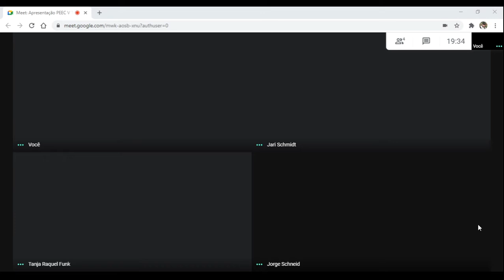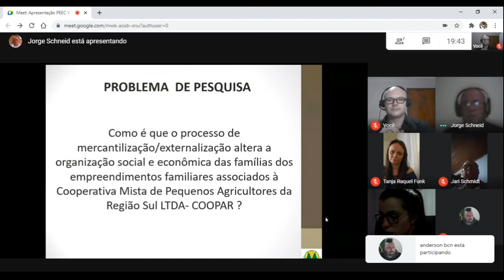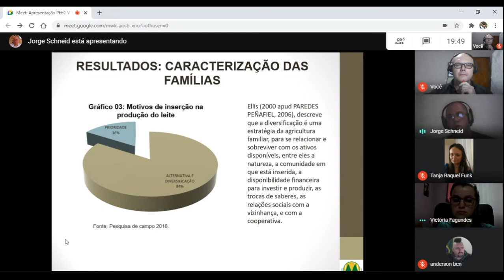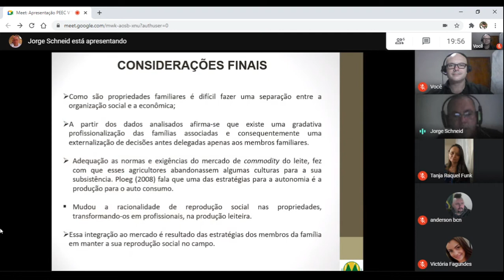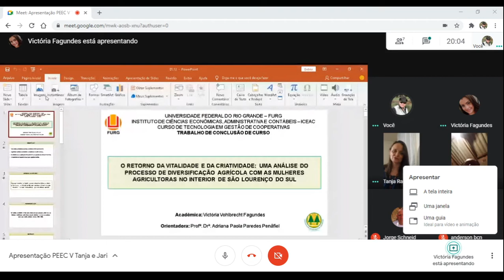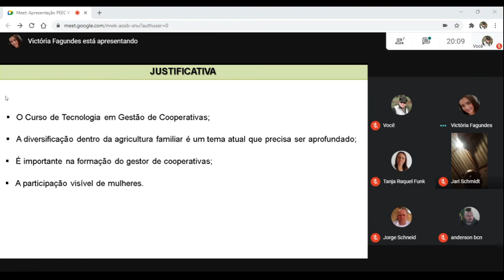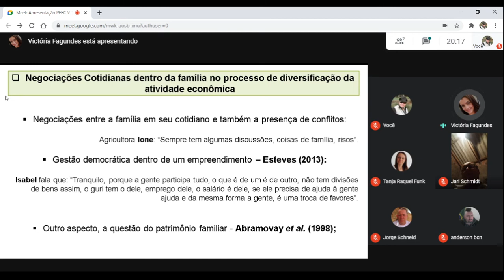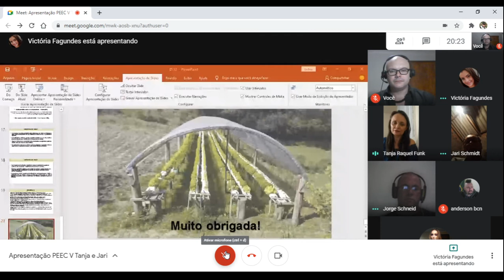O Cooperativismo Lourenciano: PEEC V Mediação Tanja R. Funk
Apresentação da PEEC V da/os acadêmica/os do curso de Licenciatura em Educação do Campo Tanja Raquel Funk e Jari Schmitd com a participação especial das/os Gestoras/es de Cooperativas Jorge Schneid, Victória Fagundes e Anderson.

Professor da Universidade Federal do Rio Grande - FURG.
Instigante vlog de um arqueólogo que registra os sítios arqueológicos ao vivo e no local exato das descobertas. Visite casarões antigos e mal assombrados, fortificações e muralhas no interior de florestas nativas!